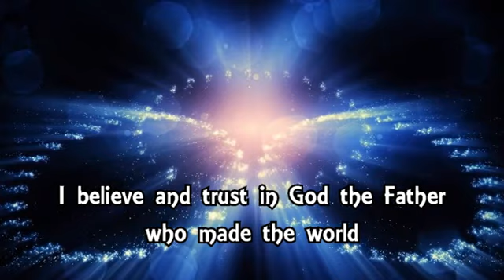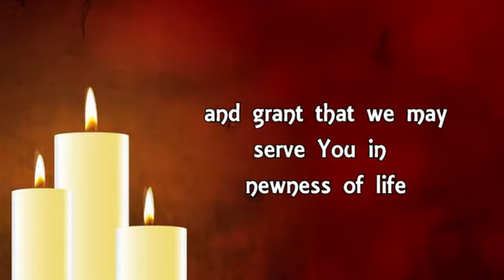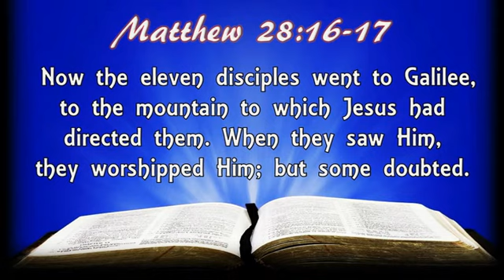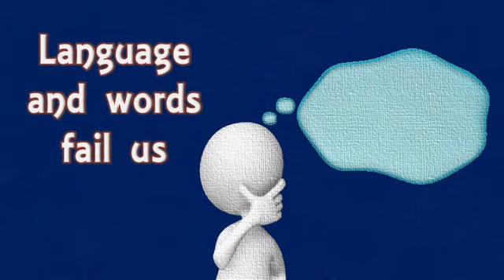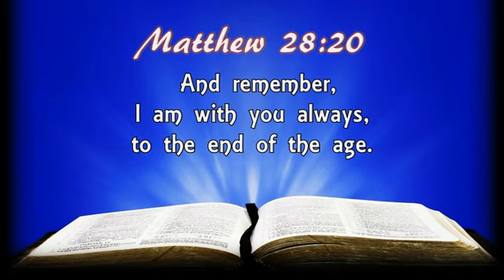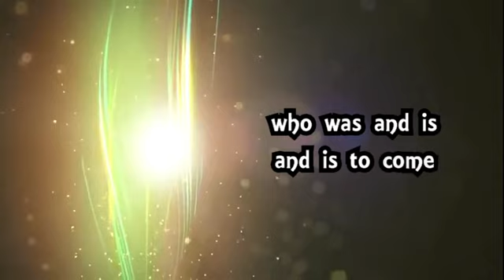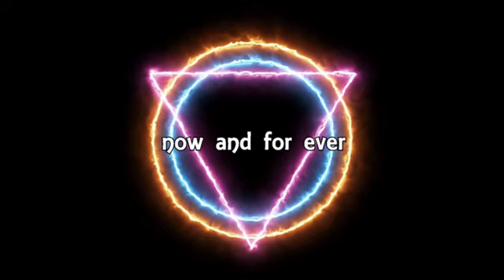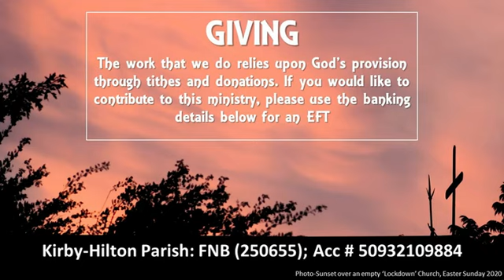Trinity Service 2020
Welcome to worship on Trinity Sunday, 06 June 2020